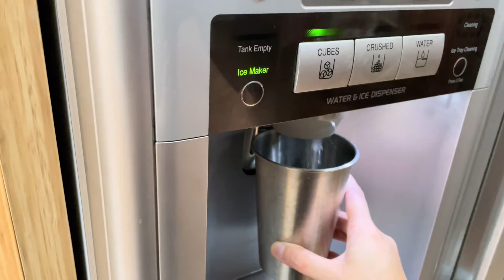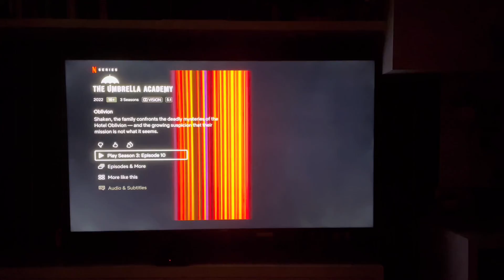BAKE WITH ME | Basque Burnt Cheesecake 🍰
Please turn on the subtitle before you watch this video😉

Recipe:
- Cream Cheese 400gr
- Sugar 120gr
- Corn Starch 16gr (or Cake Flour)
- Eggs 3 + Yolk 1
- Heavy Cream 195gr
- Lemon Juice 9gr